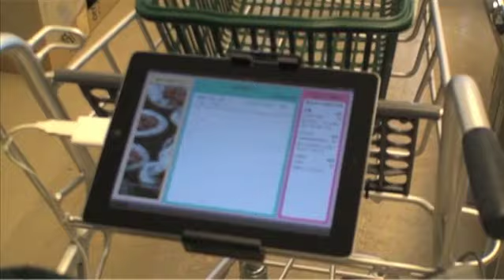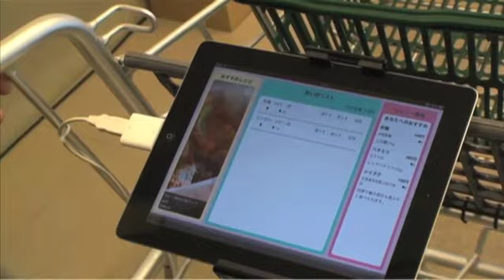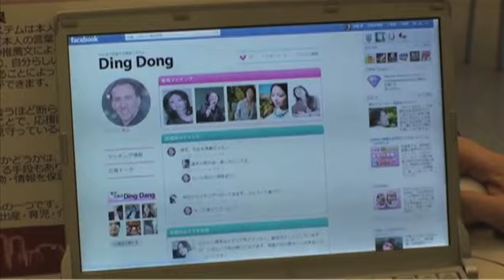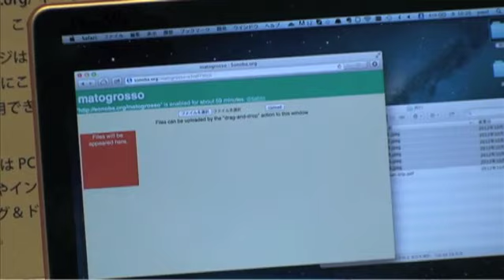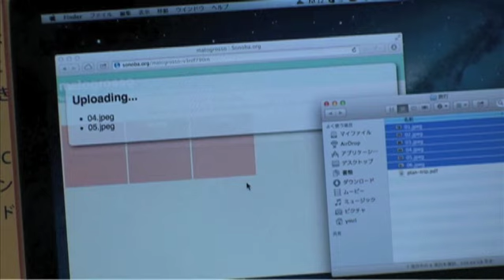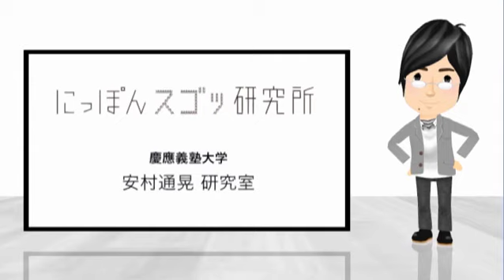【マトグロッソTV】#035 にっぽんスゴッ研究所 慶應義塾大学 安村通晃研究室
NHK解説委員中谷日出さんの連載「木曜新美術館」で
配信中のコーナー「にっぽんスゴッ研究所」を転載。
今回は、インタラクションデザインの研究を第一人者として長年続けてこられた、慶應SFCの安村通晃先生をご紹介します。